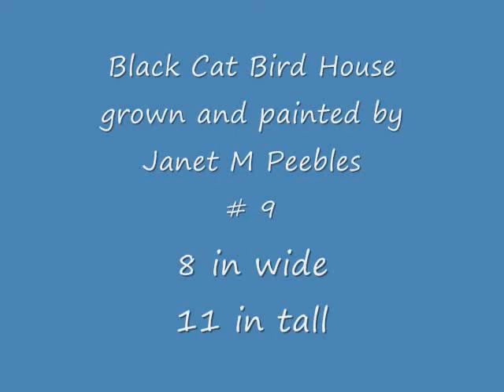Gray & Black Cat painted gourd Bird Houses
My mother grows and paints these.